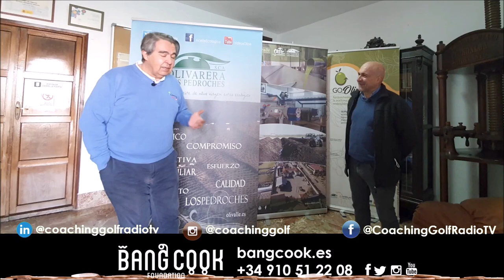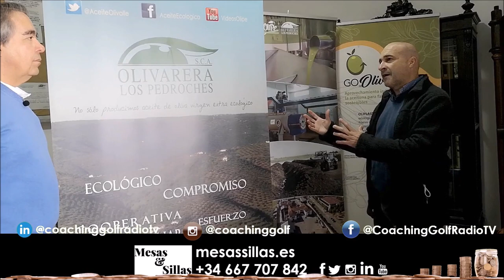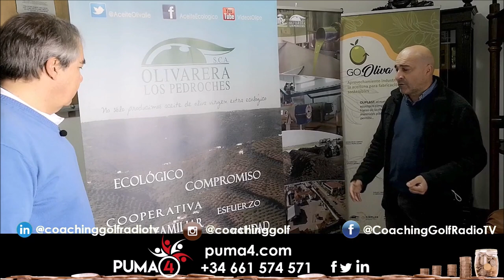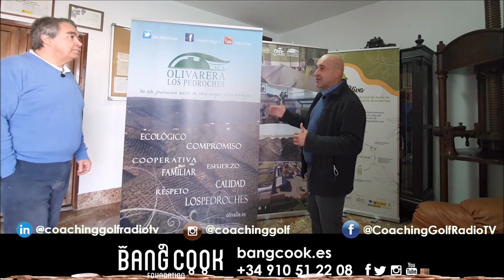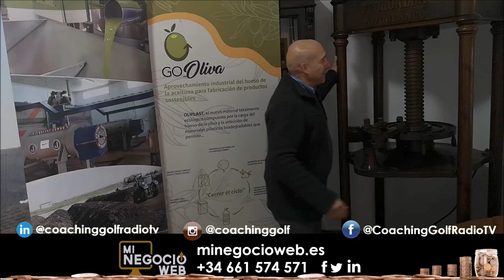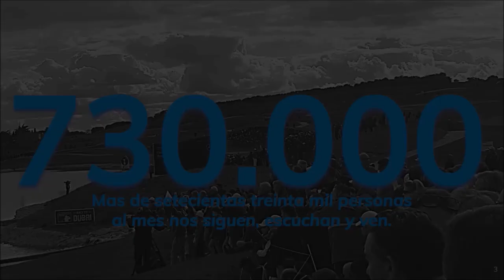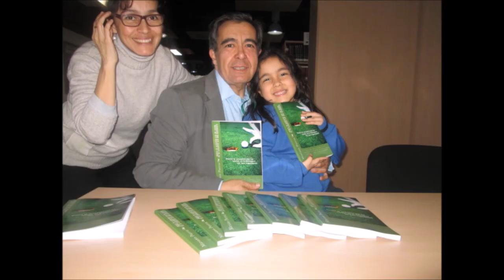20 FINANZAS AND GOLF Juan Antonio Caballero Presidente Olipe Olivarera Los Pedroches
• 4 años emitiendo
• FINANZAS AND GOLF JUAN ANTONIO CABALLERO PRESIDENTE OLIPE OLIVARERA LOS PEDROCHES

• Amenos
• Divertidos
• Vas a pasar un buen rato